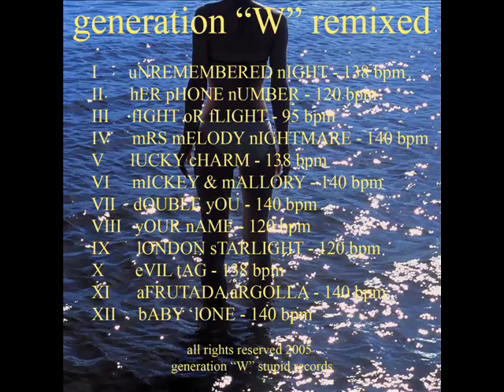UNREMEMBERED NIGHT - Generation "W" remixed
Generation W est un projet électro créé à partir des compositions rock de la gang de Ste-Hélène de 2000 à 2008 remixées.

WOLFGANG :
Benoit Delisle (voix)
François Giroux (guitare)
Nicolas Houde (guitare)
Jean-François Déry (basse)
Manuel Cloutier (drum)

WANTED :
Benoit Delisle (voix)
François Giroux (guitare)
Nicolas Houde (guitare)
Marc-André Bédard (guitare)
Jean-François Déry (basse)
Mathieu Déry (drum)

WAKERS :
Benoit Delisle (voix)
François Giroux (guitare)
Marc-André Bédard (guitare)
Nicolas Houde (basse)
François Dessureault (drum)

MIX/MASTERING with Fruity Loops :
Nicolas Houde

PHOTO COVER :
Stéphanie Marchand, par Luce Cossette